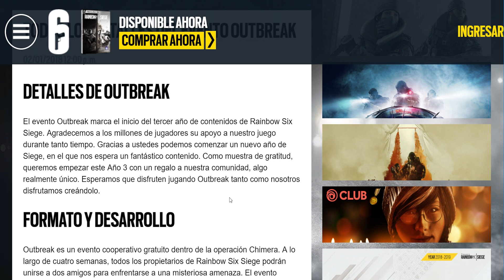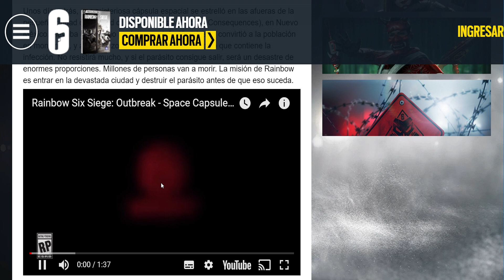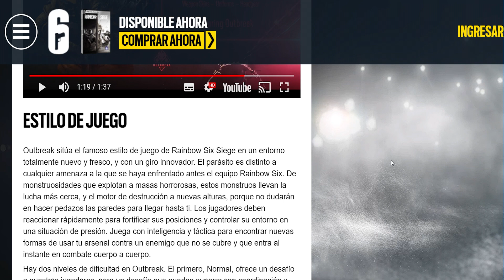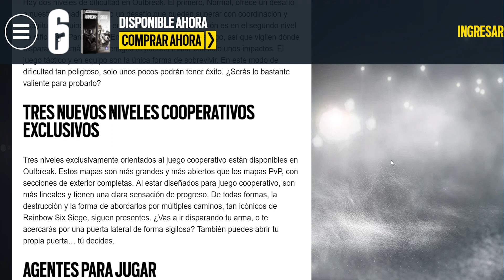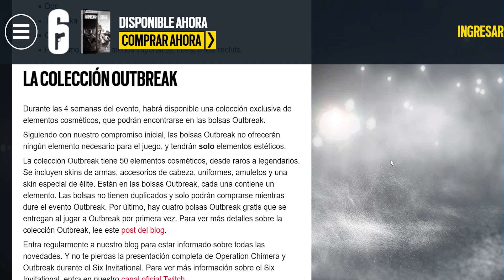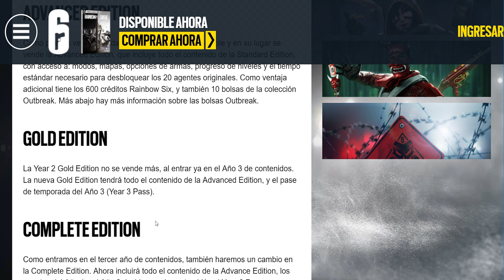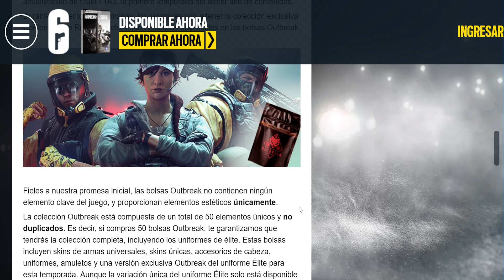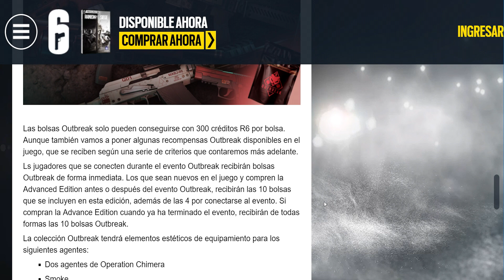MODO ZOMBIE RAINBOW SIX SIEGE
CONTACTO

REC 🔴 ACTION
╚═╩══╩═╩═╩═╩╝╚╩═╩═╝ to BomberKiller